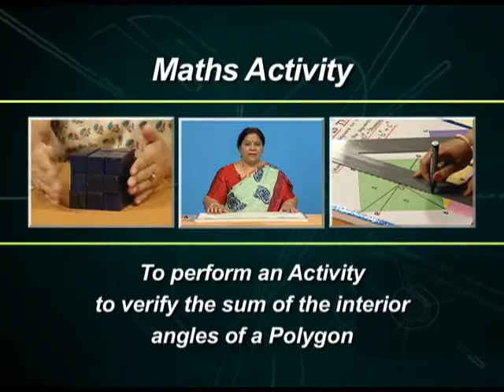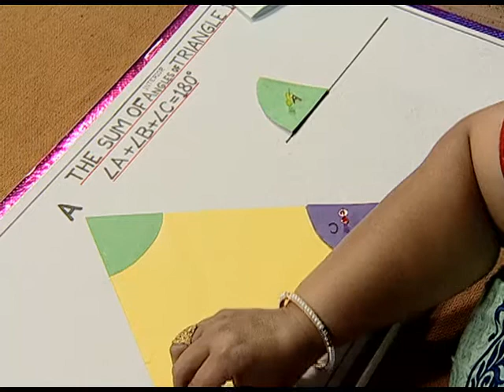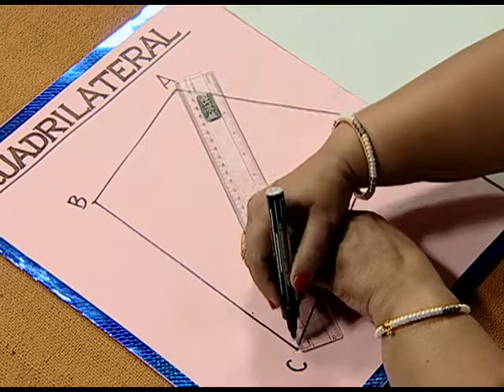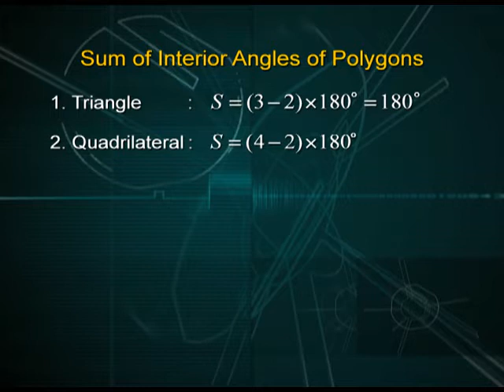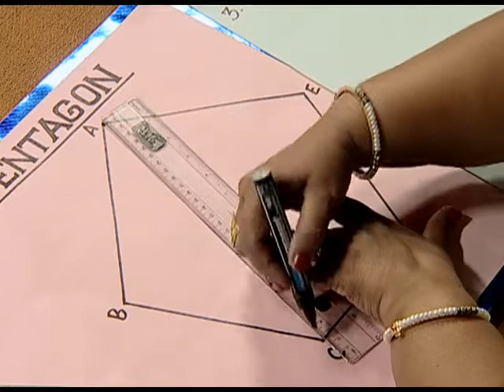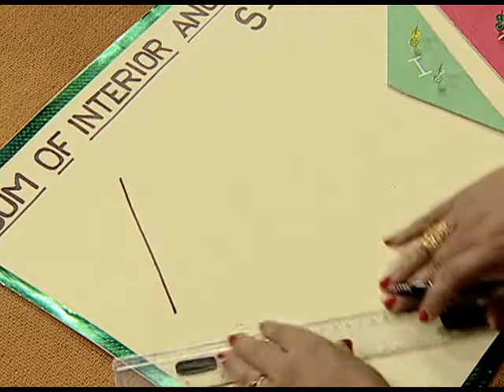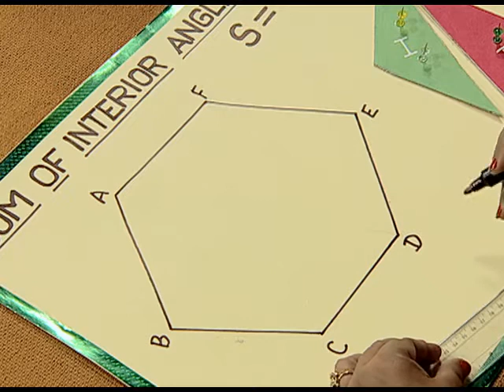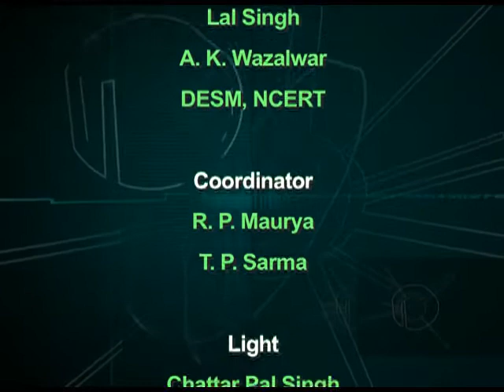Activities on Angles of Polygon 01